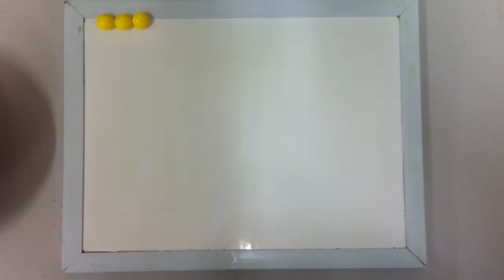The Hut 4th April 2017 Skittles Animation Worm vs Apple